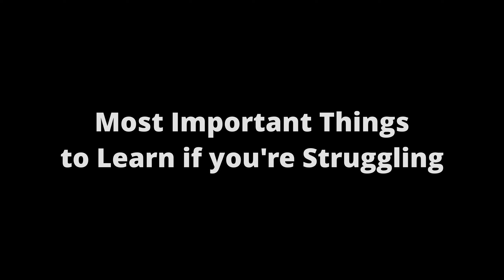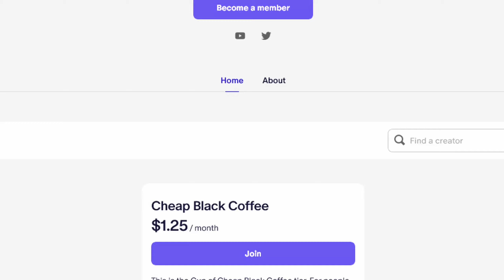Six important TIPS for New Players in Monster Hunter (it's not your gear that matters).